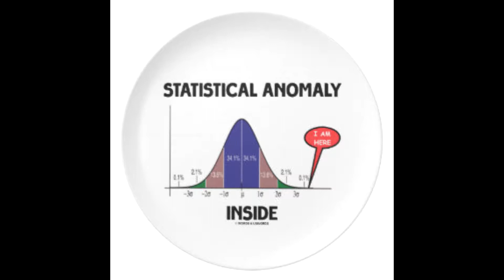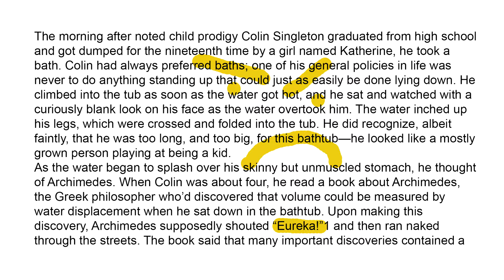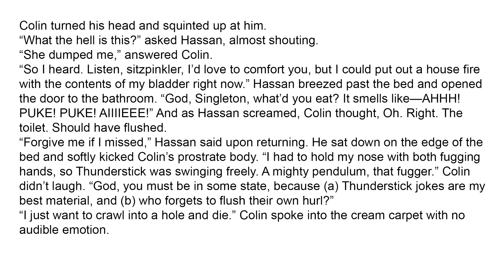John Green's An Abundance of Katherines - Lit Review